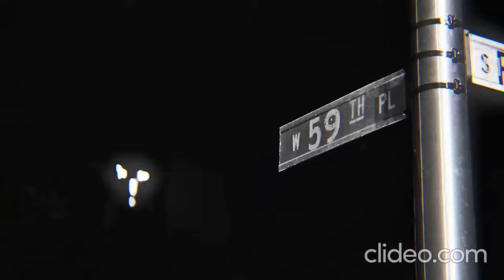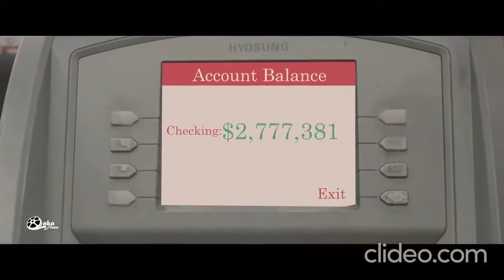lil durk - stand by me ft. morgan wallen (official video)